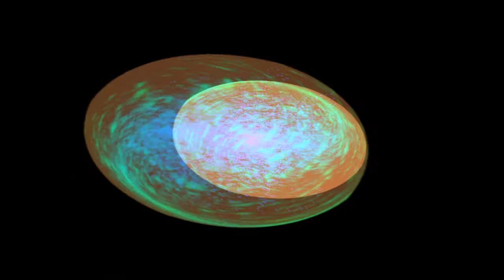Kevin MacLeod - Silver Blue Light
Album: Calming